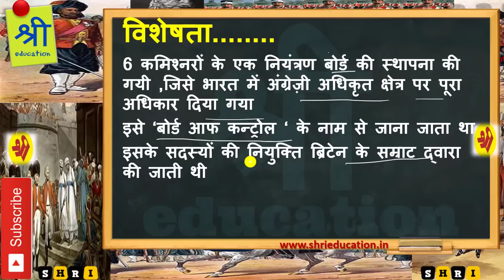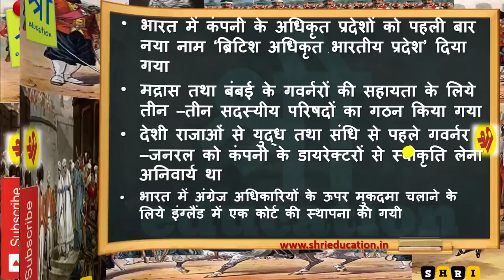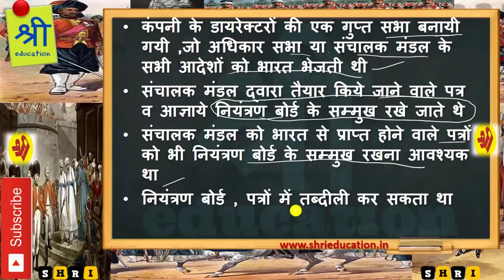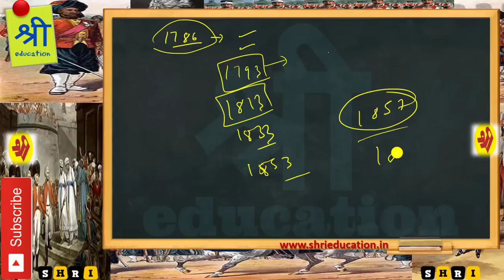Pitt's India act of 1784 in Hindi | modern history of india for upsc , uppsc , ssc cgl and all exam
today we are going to learn full detail of Pitts India act of 1784 in Hindi. it is very important part of modern history of india. it is important for upsc , uppsc and ssc cgl exam.